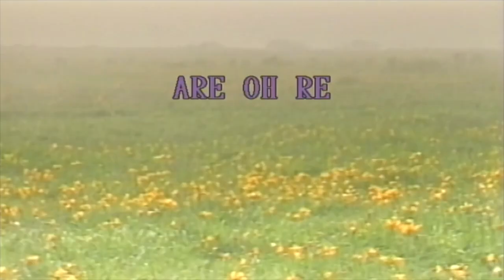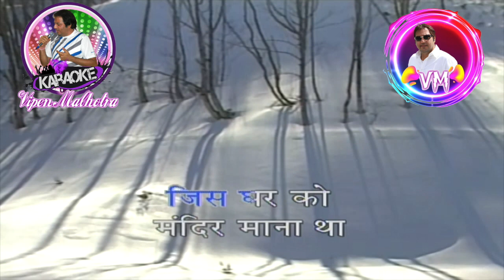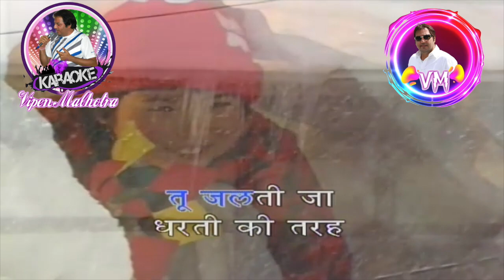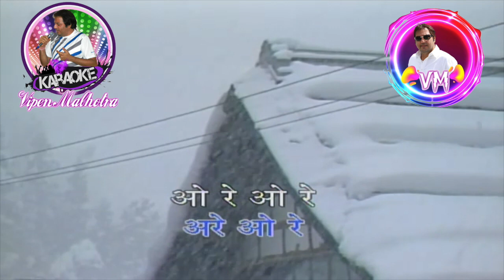Are O Re Dharti Ki Karaoke With Scrolling Lyrics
Movie: Suhaag Raat (1968)
Music Director:  Kalyanji Anandji
Singer: Kishore Kumar
Director:  R Bhattacharya
Lyricist: Indeevar

Are O Re Dharti Ki is a song from the 1968 movie Suhaag Raat starring Jeetendra , Rajshree. The music was given by Kalyanji Anandji and this song was penned down by Indeevar.